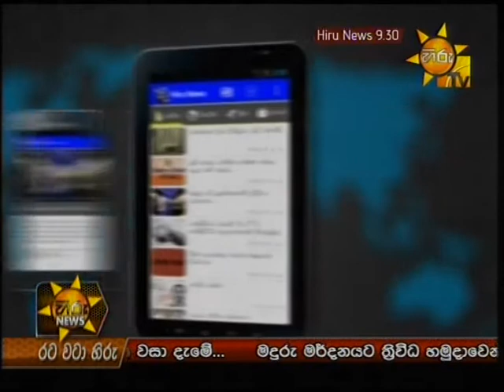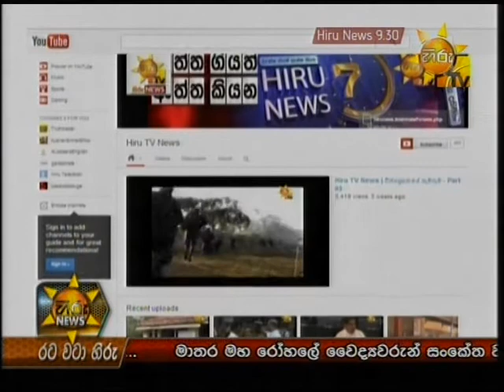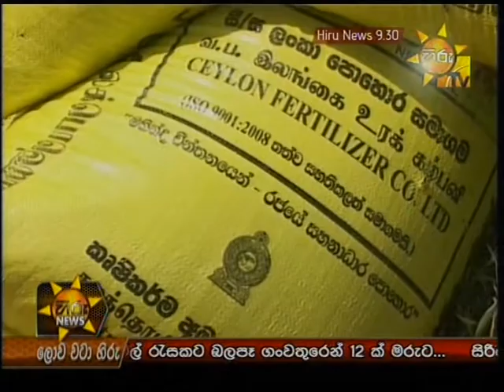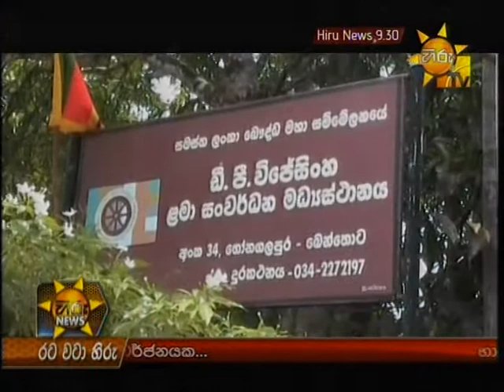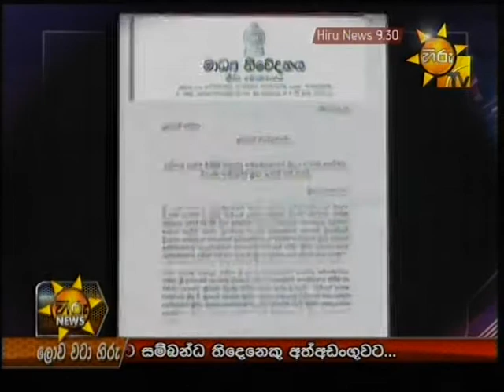Hiru TV News 9.30 PM | 2013-06-07